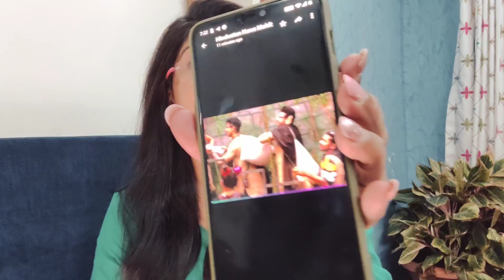Bigg Boss 15 LIVE FEED: Shuru Hua TICKET TO FINALE Task, NON VIP aapsa mai hi Bhide?